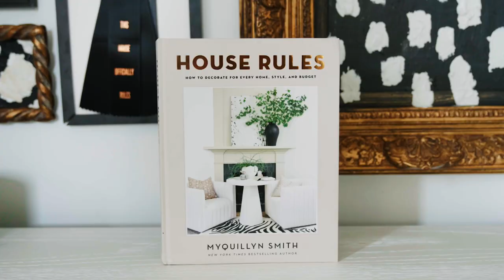House Rules: Book Trailer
Myquillyn Smith, a New York Times bestselling author,  provides one hundred, memorable, practical home decorating truths in this gorgeous, interior guidebook for every house, style, and budget.